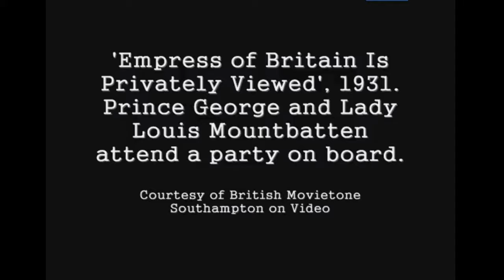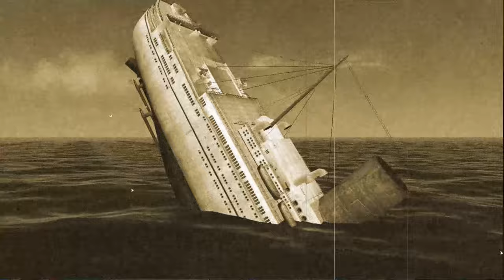4K: THE MYSTERY OF THE EMPRESS OF BRITAIN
The mystery of the Empress of Britain. Was there a fortune in gold held in her vaults? Was there a conspiracy to secretly remove the gold from the wreck? We may never know for sure, but that was the rumour around when news came of the sinking of the Empress of Britain.
She left Southampton on her maiden voyage to Quebec on 27 May 1931. The ship was designed to carry 1,195 passengers ( She was the first passenger liner designed specifically to become a cruise ship in winter when the St. Lawrence River was frozen.
Empress of Britain was annually converted into an all-first-class, luxury cruise ship, carrying 700 passengers. For this role her size was kept small enough to fit through the Panama and Suez canals. Since speed was not as important on a cruise two of the four engines were shut down and the two outboard propellers retracted to prevent drag.  To serve as a beacon at night during emergencies the three great funnels were illuminated with powerful flood lights. From the air the funnels could be spotted 50 miles away and ships could spot the funnels from 30 miles away.  PAUSE
The night before her maiden voyage, the Prince of Wales himself decided to go to Southampton to bid bon voyage. His inspection of the ship caused a short delay but on Wednesday, 27 May 1931 the Empress of Britain left the dock at Southampton for Quebec. She made nine round-trips in 1931 between Southampton and Quebec. In December of 1931, she sailed on a 128-day round-the-world cruise to the Mediterranean, North Africa and the Holy Land, through the Suez Canal and into the Red Sea, then to India, Ceylon, Southeast Asia and the Dutch East Indies, on to China, Hong Kong and Japan, then across the Pacific to Hawaii and California before traversing the Panama Canal back to New York. Nice. PAUSE
Filled beyond capacity, and with temporary berths in the squash court and other spaces, Empress of Britain zig-zagged across the Atlantic to avoid U-boats, arriving in Quebec on 8 September 1939.  PAUSE At around 9:20 am on 26 October 1940, travelling about 70 miles northwest of Ireland along the west coast, Empress of Britain was spotted by a German Focke-Wulf FW 200C Condor long-range bomber The pilot strafed Empress of Britain three times and struck her twice with 250-kilogram (550 lb) bombs.
Only after returning to base in northern France was it discovered which ship the bomber had attacked. A report was sent to German Supreme Headquarters. Realising the significance, a reconnaissance plane went to verify; and the German news agency reported that Empress of Britain had been sunk. But, despite the ferocity of the attack and the fires, there were few casualties. The bombs had started a fire that began to overwhelm the ship. At 9:50 am, Captain Sapworth gave the order to abandon ship. The fire was concentrated in the midsection, causing passengers to head for the bow and stern and hampering launching of the lifeboats. Most of the crew, and passengers were picked up by nearby ships.
The U-boat fired a third torpedo which hit aft. The vessel began to fill with water and list heavily. The tugs slipped the tow lines and at 2.05am on 28 October, the Empress of Britain sank northwest of Bloody Foreland, County Donegal (off Ireland at 55-16N, 09-50W). In a moment, the tale of a fortune in gold which went down with the ship and disappeared. LONG PAUSE An Irish Times Report stated: The remains of the Empress of Britain, lies off Tory Island, where she was sunk in October 1940. It was known that she had been carrying gold bullion. The British Empire was shipping gold to North America to improve its credit and pay its war debt. PAUSE In 1995, salvagers found Empress of Britain upside-down in 500 feet (150 m) of water.

Theorists believe the skeleton is that of one of the crew who was double-crossed when the gold was stolen. There is no proof that this is more than a story. But, if government divers recovered the gold they would have retrieved the remains of their team member. PAUSE Remember that wearing a mask inside common areas protects others as they protect you. PAUSE Fair winds my friends and stay safe.